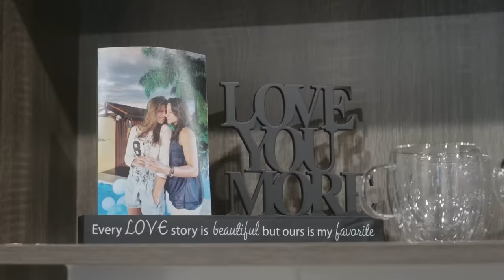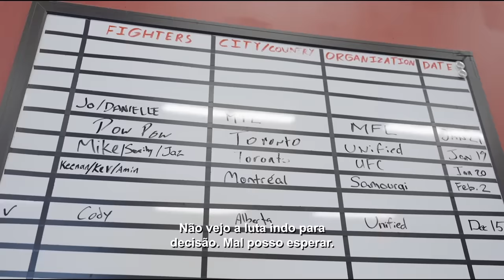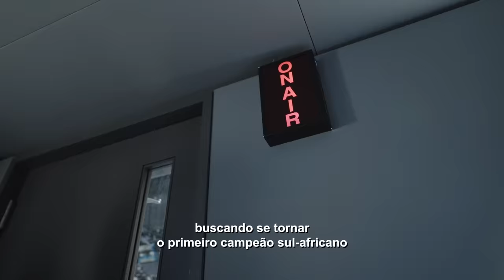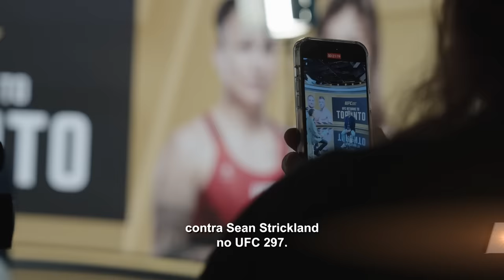UFC 297: Embedded | Episódio 2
No 2º episódio da série UFC297: Embedded, Sean Strickland enfrenta Nina Drama. Dricus Du Plessis fala com a mídia canadense e depois fica frio. Mayra Bueno Silva vive a noite de luta. Mike Malott se prepara para um confronto em sua cidade natal.

Não perca o UFC 297 neste sábado, 20 de janeiro, a partir de 20h30 (horário de Brasília) com exclusividade no UFCFightPass. Assine já